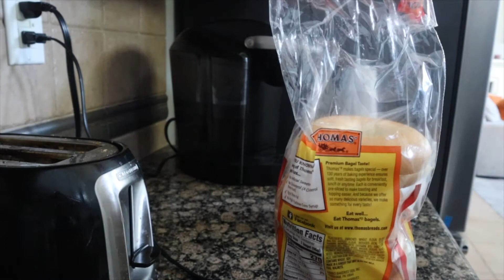Enzo's Two Month Update | Pumping exclusively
Welcome back! So sorry for the delay in videos I have all of Enzo's monthly updates prerecorded but I hadn't gotten around to editing them. Hopefully later on I can share what I was working on (if all works out). Enzo turned two months on September 6th, 2020.